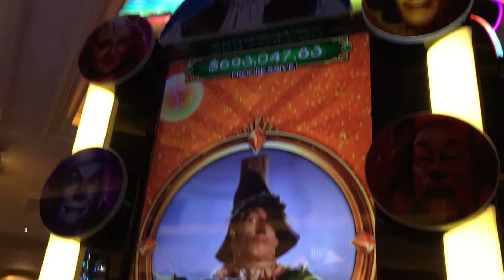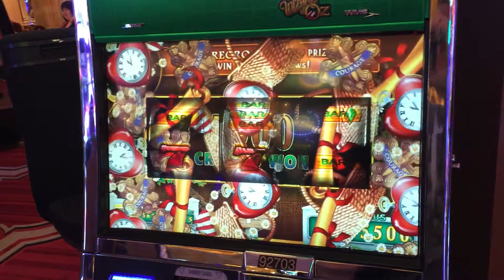WMS Wizard of Oz Road to Emerald City 3RM Slot: Glinda & Scarecrow Bonus